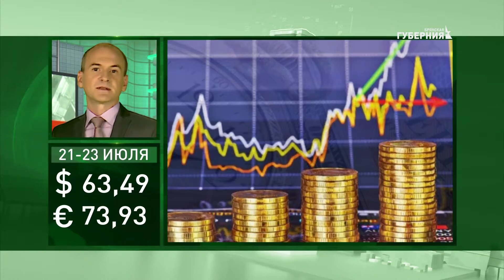Новости экономики 20 июля 2018